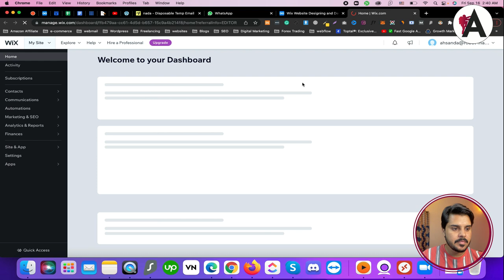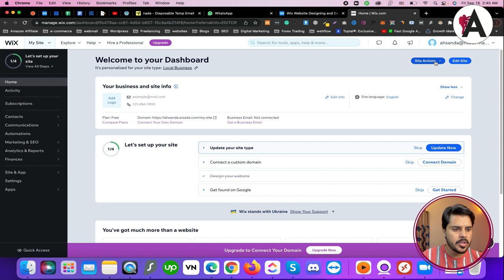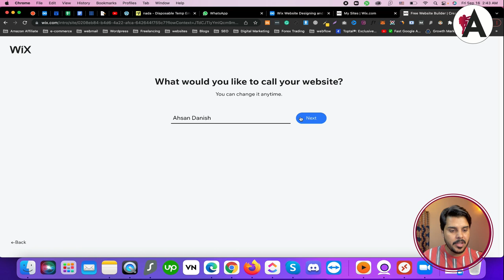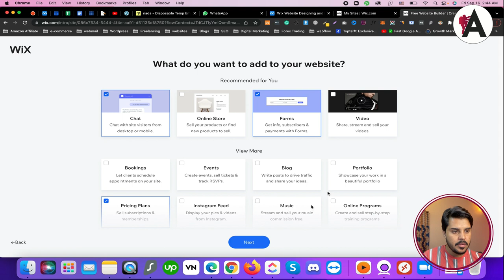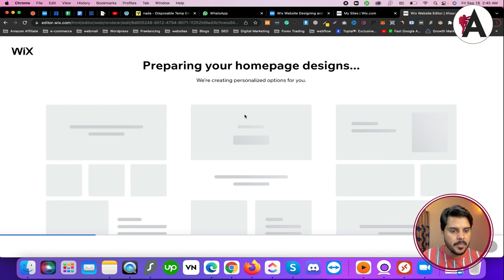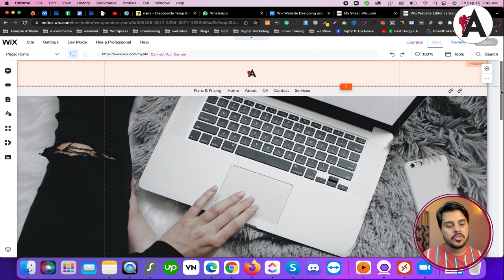How to design a Wix website for free | Column | Wix website tutorials | Part 2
In Part 2 of our Wix website tutorial series, we continue exploring the process of designing a stunning website on the Wix platform without any cost. Delve deeper into customization options, advanced features, and optimization techniques to enhance your website's functionality and appeal. Whether you're a beginner or advanced user, this video provides valuable insights to help you maximize the potential of your free Wix website.

🟠 💬 𝗙𝗼𝗹𝗹𝗼𝘄 & 𝗖𝗵𝗮𝘁 𝘄𝗶𝘁𝗵 𝗺𝗲 :
_____________/𝗦𝘂𝗽𝗲𝗿 𝗟𝗶𝗻𝗸\_______________